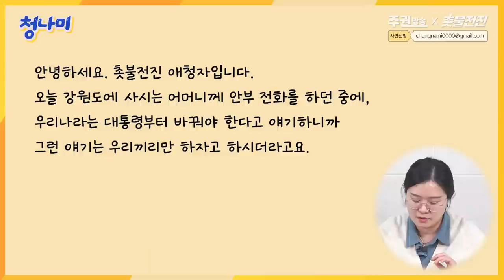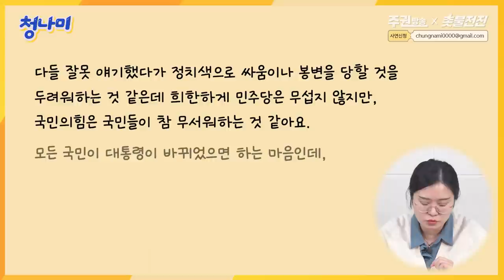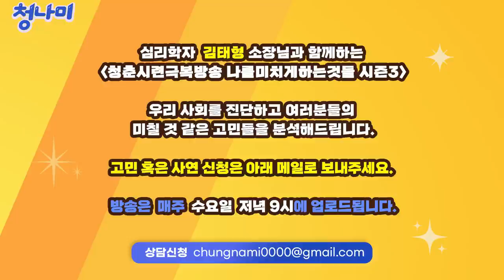이만큼 노력했는데 얼마나 더 하라는건가요? / 2찍분들 후회하지만 말도 못하는 이유